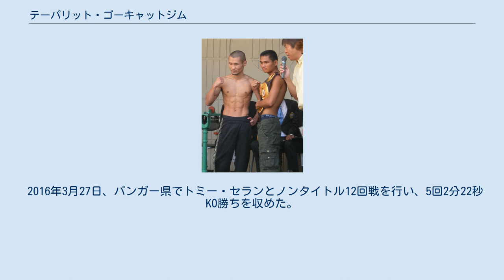テーパリット・ゴーキャットジム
テーパリット・ゴーキャットジム（Tepparith Kokietgym、1988年11月22日 - ）は、タイのプロボクサー。
マハーサーラカーム県出身。
元WBA世界スーパーフライ級王者。
   ムエタイで約200戦160勝の戦績をあげてプロボクシングへ転向。
 2008年1月17日、ノンタブリー県のノンタブリー女子高等学校でテッパリス・シンワンチャーの名前でチャナサック・ソー・サムランチャイ（タイ）と両者にとってのデビュー戦を行い、3回TKO勝ちを収めデビュー戦を白星で飾った。
 2008年5月23日、アユタヤ県でこの試合がデビュー戦となるチャナサック・ギャットサックターニー（タイ）と対戦し、プロ初黒星となる6回判定負けを喫した。
 2008年10月17日、バンコクでこの試合がデビュー戦となるサムソン・ソー・タナピンヨー（タイ）と対戦し、2回KO勝ちを収め再起を果たした。
 2008年12月12日、チャイナート県ノーンマモーン郡でスリヤン・ポー・チャクチャイ（タイ）と対戦し、6回判定負けを喫した。
 2009年3月30日、ロッブリー県のルータス・ショッピングセンターでヨーチャンチャイ・ナコンルアンプロモーション（タイ）と対戦し、6回判定勝ちを収め再起を果たした。
 2009年12月25日、スパンブリー県バーンプラーマー郡のバーンプラーマー学校でニノ・スエロ（フィリピン）とPABAフライ級暫定王座決定戦を行い、12回3-0（109-100、108-101、107-102）の判定勝ちを収めて王座を獲得した。
 2010年3月26日、プーケット県のカマラビーチでライアン・タンパス（フィリピン）と対戦、3回TKO勝ちを収めて初防衛に成功した。
 2010年5月8日、PABAフライ級正規王者デンカオセーン・カオウィチット（タイ）のスーパー王座認定に伴い、空位となったPABAフライ級正規王者に認定された。
 2010年6月11日、ペッチャブリー県で自身の持つPABAフライ級王座と空位のWBOアジア太平洋フライ級王座を懸けマーティン・キラキル（フィリピン）と対戦し、6回終了TKO勝ちを収めPABA王座2度目の防衛、WBOアジア太平洋王座の獲得に成功した。
 2010年8月9日、サムットプラーカーン県プラプラデーン郡でアニス・セウンフィン（インドネシア）と対戦し、5回終了TKO勝ちを収めてPABA王座の3度目、WBOアジア太平洋王座初防衛に成功した。
 2010年9月19日、バンコクのザ・モール・ショッピングセンター・ガムウォンワンでレイ・ミグレノ（フィリピン）と対戦し、6回TKO勝ちを収めPABA王座の4度目の防衛に成功した。
 2010年10月24日、パトゥムターニー県のワット・チェディ・ホイでアロング・デノイ（フィリピン）と対戦し、7回TKO勝ちを収めPABA王座の5度目の防衛に成功した。
 2011年2月13日、クラビー県ランター島郡でマイケル・ロドリゲス（フィリピン）と対戦し、12回3-0（120-108、2者が119-109）の大差判定勝ちを収めPABA王座の6度目の防衛に成功した。
試合後、PABA王座を返上、WBOアジア太平洋王座も返上し、スーパーフライ級に転向した。
 2011年5月1日、ペッチャブリー県ムアンペッチャブリー郡のベンジャマテープウティット大学でWBA世界スーパーフライ級暫定王者ドリアン・フランシスコ（フィリピン）と対戦し、3回にフランシスコからプロキャリア初のダウンを奪った末に12回3-0（117-111、2者が114-113）の判定勝ちを収めて暫定ながら世界初挑戦で王座の獲得に成功した。
 2011年11月、WBA世界スーパーフライ級正規王者清水智信（日本）の休養王座認定とWBA世界スーパーフライ級暫定王者テーパリット・ゴーキャットジムの正規王座認定という決定がなされ、清水が休養王者に、テーパリットが正規王者になった為、この頃にナリス・ボクシング・プロモーションからゴーキャットグループプロモーションズに移籍し、リングネームをテッパリス・シンワンチャーからテーパリット・ゴーキャットジムに改名したと思われる。
 2011年12月7日、大阪府立体育会館で元WBA世界フライ級王者でWBA世界スーパーフライ級1位の亀田大毅（日本）と対戦し、序盤からジャブを中心...